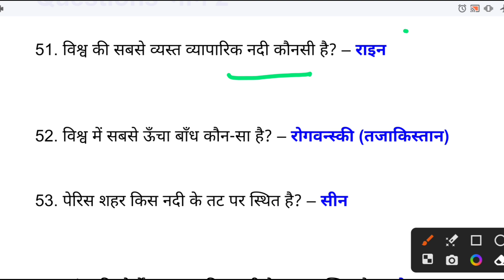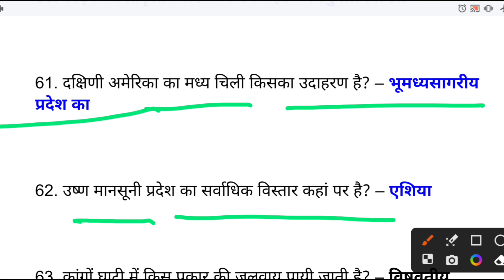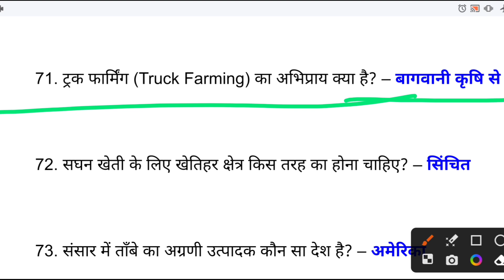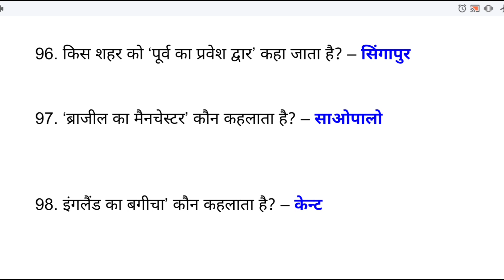Top 100 : Geography important questions | भूगोल के महत्वपूर्ण प्रश्न | Geography Gk in hindi | भाग 2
Geography important questions | भूगोल के महत्वपूर्ण प्रश्न | Geography Gk in hindi | Gk Tricks

best geography mcq book

top 100 geography mcq

world geography top mcq

top 1000 mcq geography
Geography Gk Top 25 Question | भूगोल महत्त्वपूर्ण प्रश्न | Geography important questions | Gk Trick

geography ka objective question

geography mcq

ias ke question

india gk

ips ke question

khan sar ka geography

khan sir solar system

mohabbat na karna song

samvidhan question answer in hindi

solar system lesson plan

world geography mcq in hindi

TOP 100 प्रश्नोत्तर || लूसेंट किताब का निचोड़ || सामान्य ज्ञान...

Geography 100 Important questions | भूगोल के महत्...

Geography important questions | भूगोल के महत्वपूर्ण...

Indian geography general knowledge questions |...

अतिमहत्वपूर्ण हिंदी साहित्य THE END अंतिम प्रहार Hindi B...

भारत रत्न GK 2024 | Bharat Ratna Award 2024 | Bh...

बिहार शिक्षक भर्ती 2024 | BIHAR BPSC SHIKSHAK B...

भारत में परमाणु कार्यक्रम || nuclear power system in IN...

edu teria 5000 mcq book | edu teria book | edu te...

हिन्दी MCQ-29 | शिक्षक वर्ग व्याख्याता 2 & 3 । CGTET |...